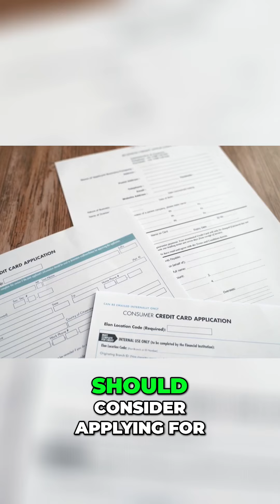Maximize Rewards: Best Credit Cards for 2024 🚀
Hey everyone! Building credit has been a journey, and I'm here to help you maximize your rewards with the best credit cards for 2024! 🚀 In this video, we're diving into the top four cards that offer amazing signup bonuses and perks.

First up, the Chase Sapphire Preferred Card with a whopping 60,000 points after spending $4,000 in the first 3 months, worth $750 in travel! 🌍 Next, the Capital One Venture Rewards Credit Card gives you a fantastic 75,000 miles after $4,000 in purchases, perfect for flexible travel rewards. ✈️

For the foodies, the American Express Gold Card offers 60,000 membership rewards points after spending $4,000 in 6 months, plus amazing points on dining. 🍽️ Finally, the Discover It Cash Back card doubles your cash back in the first year and offers 5% back in rotating categories like groceries and gas. 🚗

CREDIT REPAIR IS NOT JUST ANOTHER BILL, IT IS A DOWN PAYMENT ON YOUR FUTURE.  👉Free Letter Bundle

Remember, I'm not a financial advisor. Consult with professionals for legal or accounting advice.

CHAPTERS:
00:00 - Chase Sapphire Preferred Benefits
00:50 - Capital One Venture Rewards Overview
01:15 - American Express Gold Features
01:40 - Discover it Cash Back Highlights